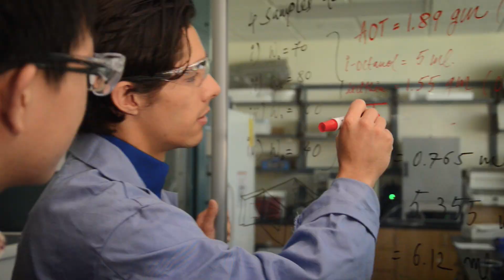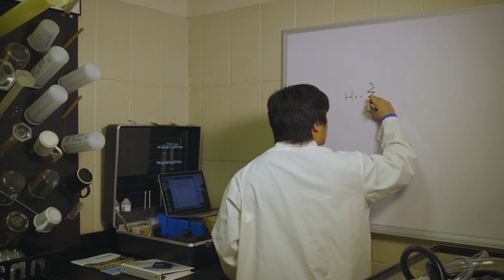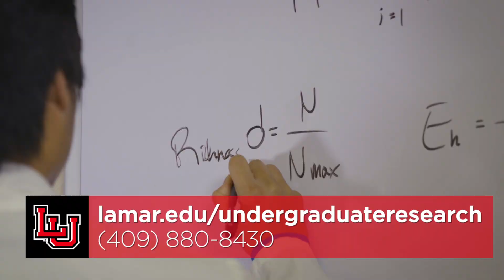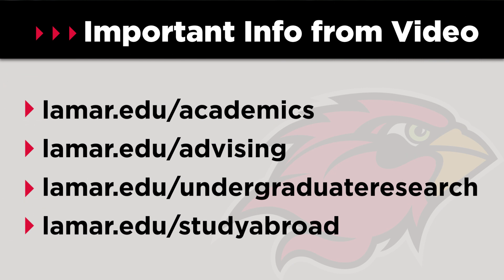Courses Offered at Lamar University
Students at LU study engineering, fine arts, nursing, business, STEM fields, education, computer science, communication media, psychology, and more. Visit lamar.edu/academics for a full list of our academic majors offered on campus and online. LU has more than 100 majors.

This FAQ also covers: advising, how many credit hours you can take, undergraduate research, and studying abroad.

Useful links:
lamar.edu/academics
lamar.edu/advising
lamar.edu/undergraduateresearch
lamar.edu/studyabroad